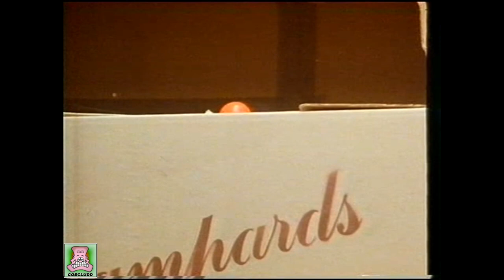Beadle's About - Ping Pong Balls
Beadle's latest prank involves a warehouse with a lot of ping pong balls...